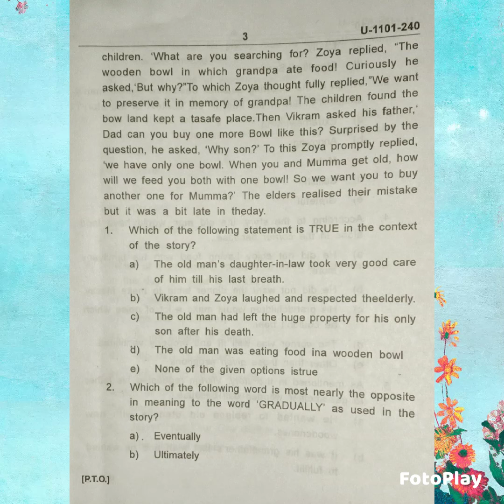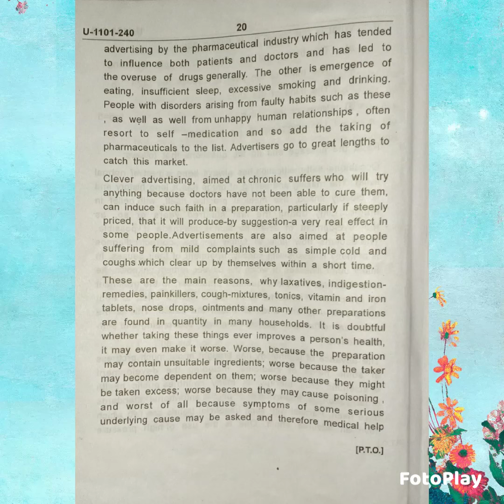11th CBSE BOARD English final Examination Question Paper